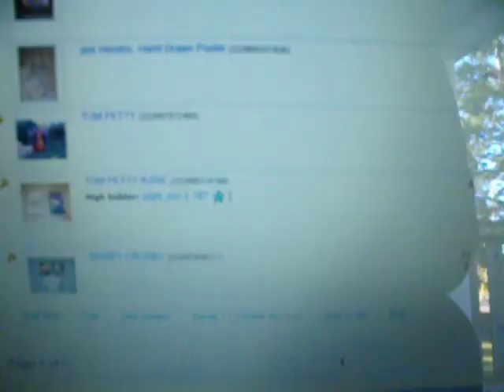WHAT DO WE WANT WE WANT PAY ! ASS BANG TWERK THONG BUM MMMMM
MMMM MONEY MONEY ! FUCK THAT SHIT